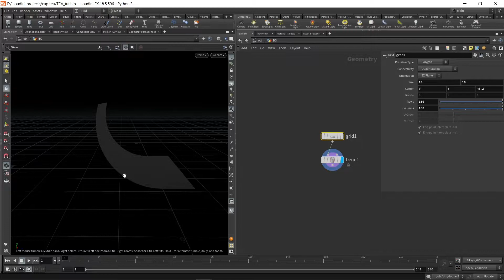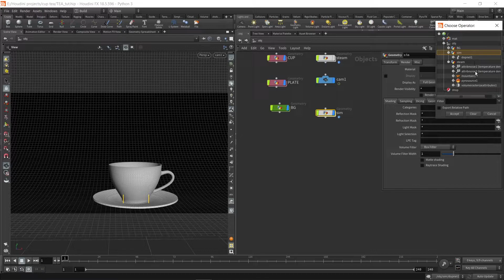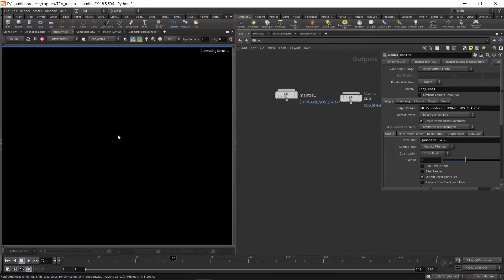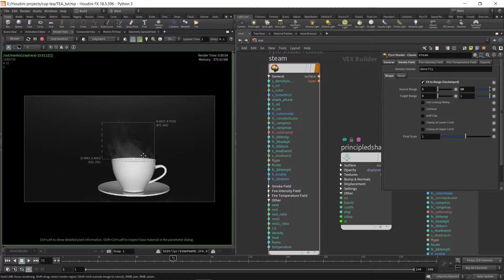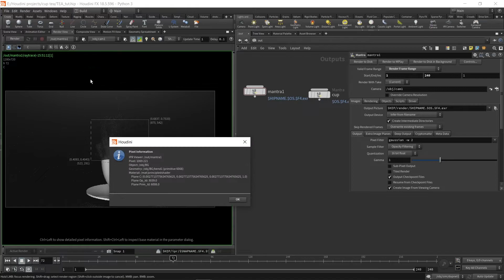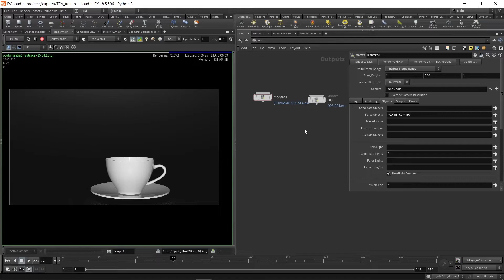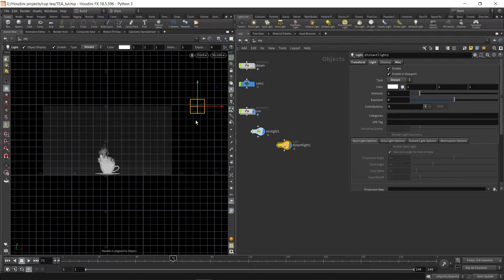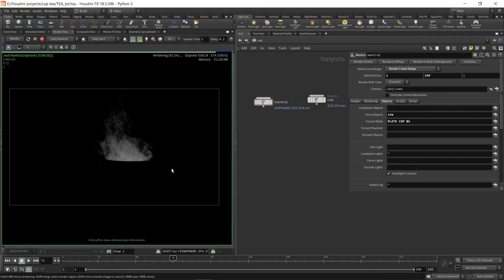Steam Effect in Houdini - Part 2 | Houdini Tutorial | + Project File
Hello, this is the second part of the Steam Effect tutorial. We'll begin by talking about how pyro generally works and then move right into a project-based scenario by creating steam for a Tea Cup.
We'll analyze references, talk about best practices, manipulate fields with micro solvers, and render everything out. By the end of it, you'll have plenty of ideas to experiment with along with project files that you can use for rendering.